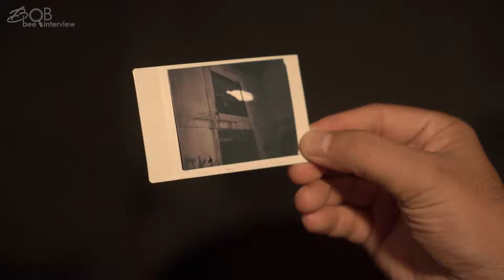PODCASTHORROR - GEDUNG ANGKER BEKAS PEMBANTAIAN SATU KELUARGA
Hallo Sahabat Bob Bee Interview,
PodcastHorror hari ini adalah GEDUNG ANGKER BEKAS PEMBANTAIAN SATU KELUARGA
Kali ini ada segment baru di channel Bob Bee Interview yaitu "PodcastHorror"
Podcast Horror adalah sebuah segment di Bob Bee Interview yang bertujuan untuk menjawab semua pertanyaan subscribers seputar Misteri dan Horror yang saya lakukan penelusuran di channel @Bob Bee Builder

LINK UNTUK ORDER MERCHANDISE SHOPEE / TOKOPEDIA :
SHOPPE :